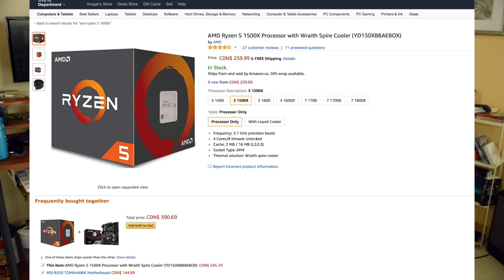Xbox One X. Should You Pick One Up?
The Xbox One X is out this fall, and pre orders start soon. Let's discuss who this product is for, and who can safely pass on it. Is this the console for you?